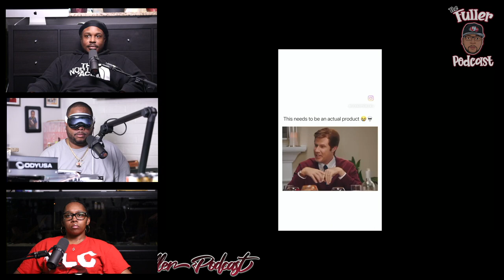The Fuller Podcast Ep 27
Discussion for Apple Vision Pro and more?